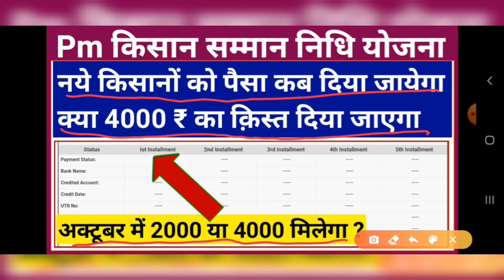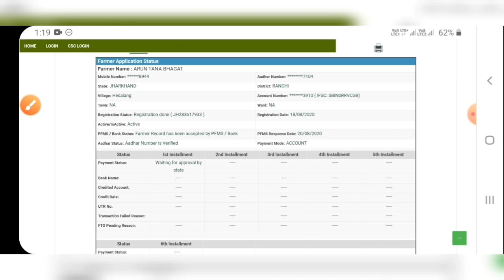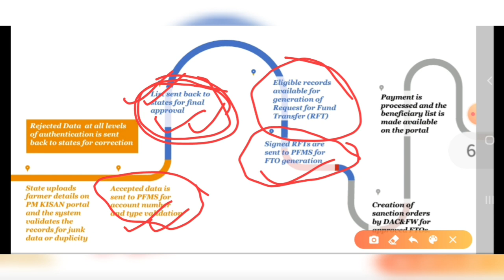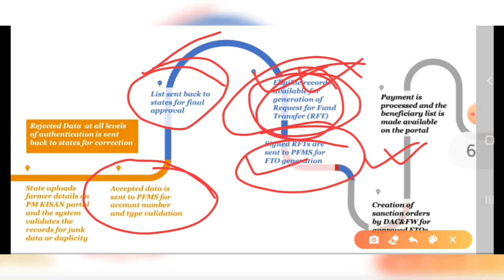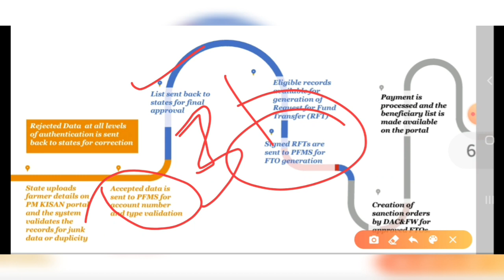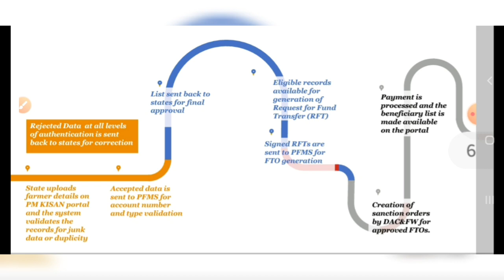Pm kisan | नये किसानों को पैसा कब मिलेगा क्या अक्टूबर में 4000 ₹ का क़िस्त मिलेगा | pm kisan yojana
Pm kisan based video. This video is related with pm kisan samman nidhi yojana online. This video provides pm kisan yojana or pm kisan new update .